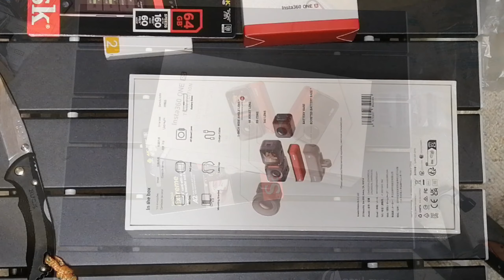Insta360 ONE RS Twin版 開封＆試し撮り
※ONE RSの試し撮りシーンは大体2:45位からです。

2022年9月現在世間の話題はInsta360 X3でもちきりですが、僕は先月購入したものの自宅療養とかなんとかで触れず仕舞いになっていたONE RSのTwin版をやっと開封出来たので自転車に乗って試し撮りをしてみました(^_^;)

使用BGM
DOVA-SYNDROME